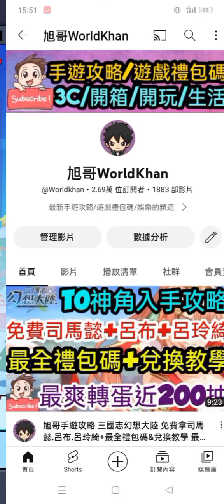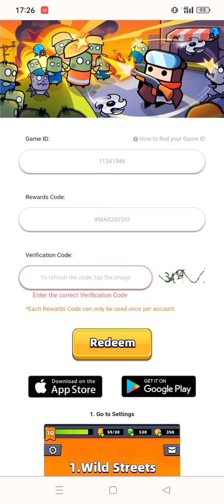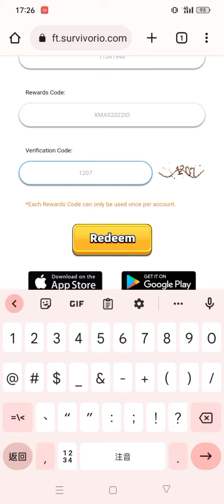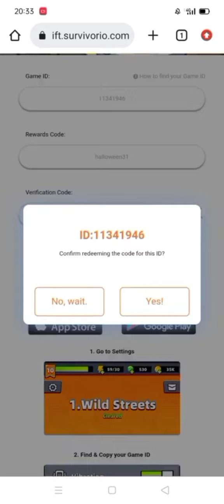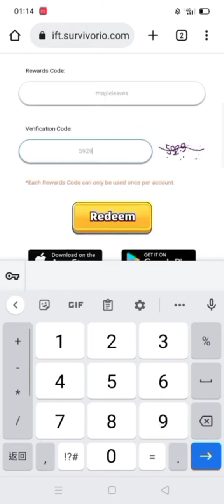旭哥手遊攻略 噠噠特攻 4件S級神裝免費拿+史上最多組禮包碼+最新聖誕節序號 拿隱藏版特工凱蒂斯+3000鑽